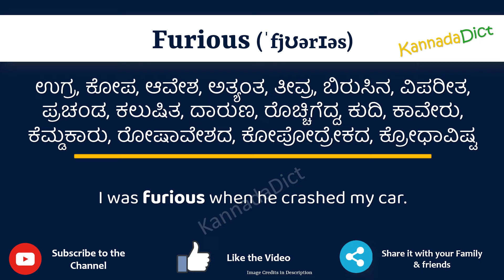Furious Meaning in Kannada | Furious in Kannada Dictionary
In this video, we will understand the meaning of Furious in Kannada and learn the pronunciation of Furious in Kannada.

 That is, you will understand Furious meaning in Kannada as well as how to speak Furious in Kannada,

What is the proper way to speak Furious in Kannada?

So, Let’s learn the word Furious in Kannada in just one minute.

Let’s, understands Furious examples in Kannada